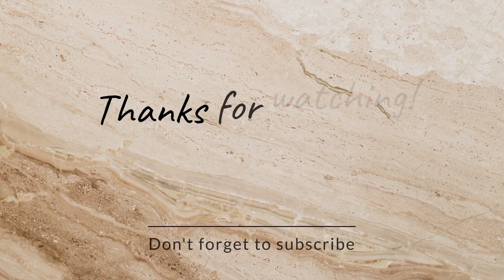"We Make Gol Gappe Today"